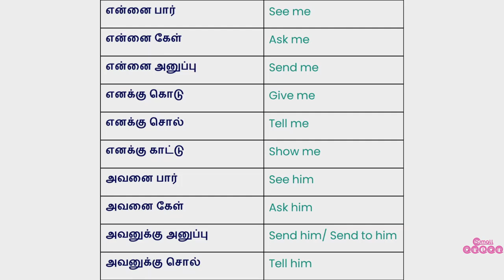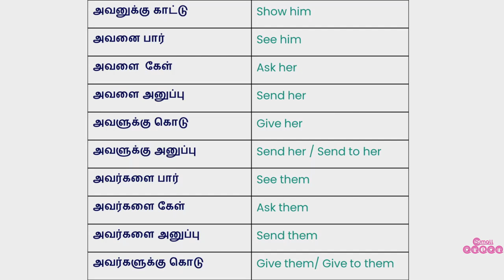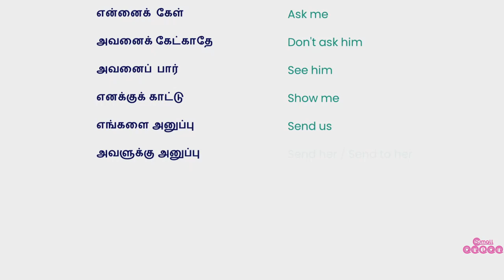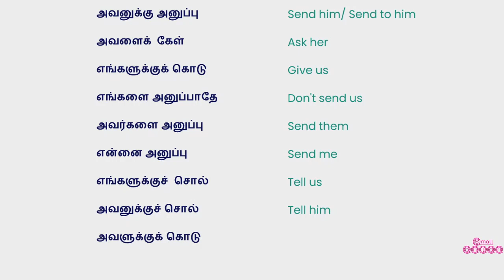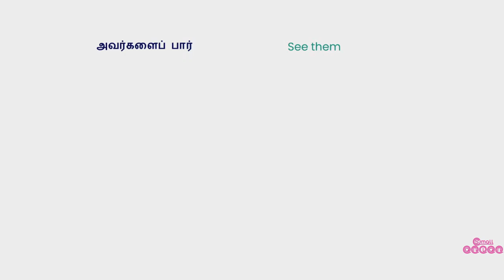Chapter 4 - PRONOUN | Let's speak English daily - Tamil | No Grammar | Spoken English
Our videos help you to learn English with no Grammar lesson in Tamil. And this video is based on the sentences that use Pronoun.

⏱️TIMESTAMPS⏱️
0:00 Intro
2:00 Practice
3:36 Recap
4:44 Test Yourself

Keep practice. Let's speak English.